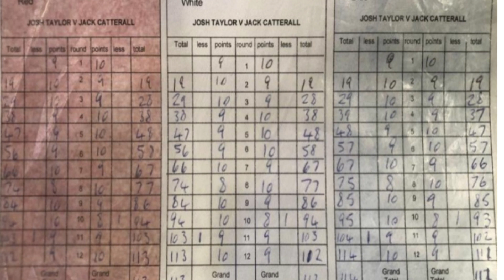Josh Taylor vs Jack Catterall REMATCH Prediction Video!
Many believed that Jack Catterall was robbed against Josh Taylor... Personally I disagree. I saw Josh Taylor winning a close fight. Although he was dropped for the first time in career with a series of point deductions and a rally in the latter rounds Josh maintained his Undisputed status. This time they are fight for pride. Who do you have winning this fight?